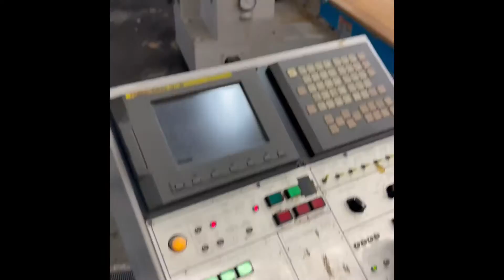2000 Shoda MAXXIM TWIN #5720